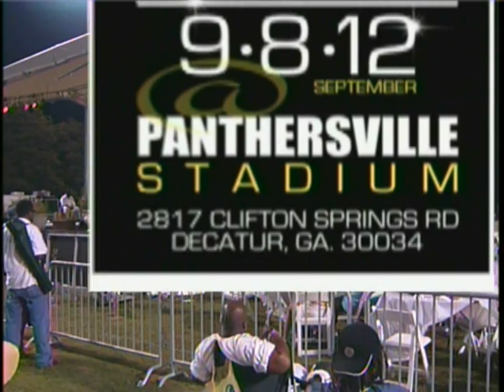DeKalb Music Festival 2012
DeKalb Music Festival Promo